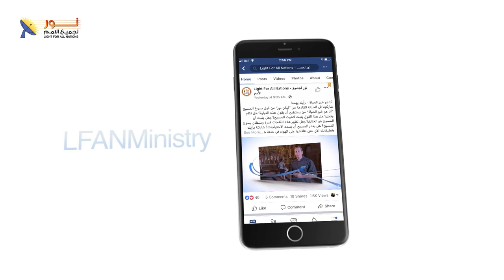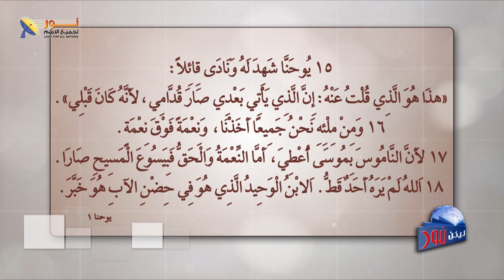ليكن نور - الحلقة ٥٨٧ - كيف تُريد أن يَأتي الله إلَينا